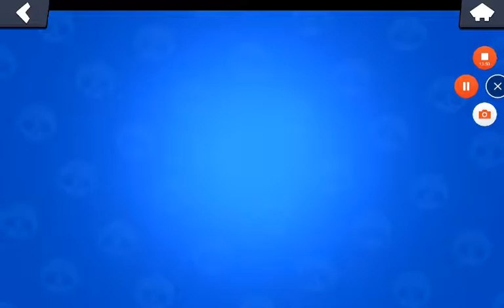Batalie in desert